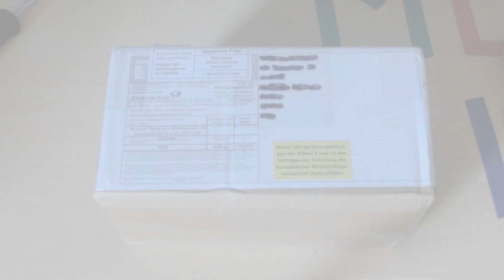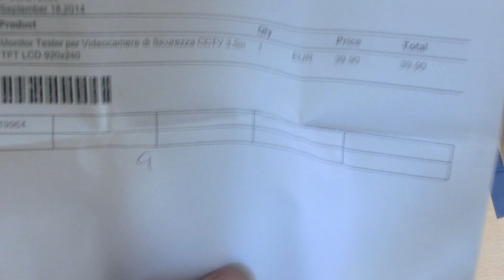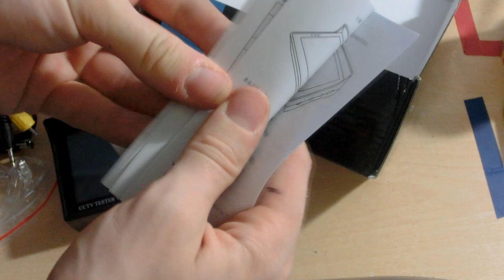unboxing - Monitor Tester per Videocamere di Sicurezza CCTV 3.5